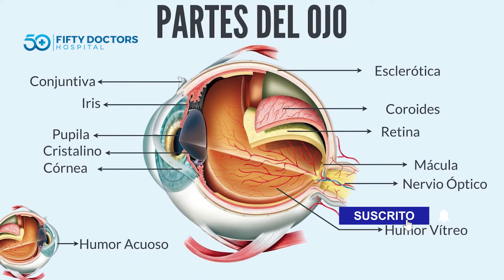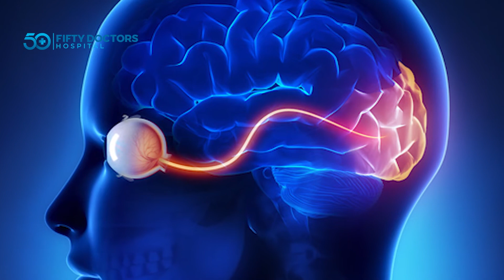¿Cómo se componen los ojos? | 50 DOCTORS | Dr. Hugo Ernesto Sepulveda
🙌🏻 Bienvenido al canal Fifty Doctors.

El Dr. Hugo Ernesto Sepulveda especialista en oftalmología y Alta Especialidad de Retina y Vítreo nos comparte datos que no conocías de nuestros órganos visuales. 🩺

Para mas información:
📞 50 Doctors: 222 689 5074 / 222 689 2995
📞 Dr. Hugo Ernesto Sepulveda: 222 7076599